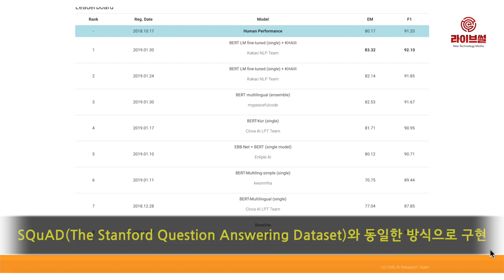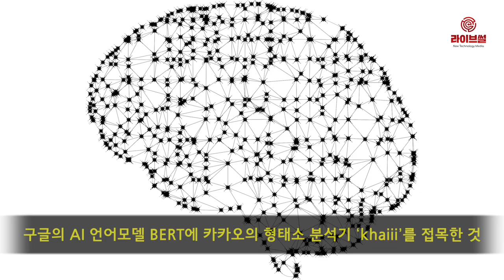[라이브썰] 카카오 AI, 한국어 독해능력 인간보다 ‘한수 위’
인간보다 언어 능력이 앞선 인공지능(AI)이 탄생했습니다. 카카오는 자체 개발한 AI 언어모델이 한국어 학습 데이터 ‘KorQuAD’(The Korean Question Answering Dataset)를 바탕으로 한 기계 독해 능력 평가에서 91.85점을 받으며 1위를 차지했다고 31일 밝혔습니다.

이는 평가 주최인 LG CNS가 인간의 문장 판별 및 독해 능력 수준(Human Performance)이라고 밝힌 91.20점보다 0.65점 높은 수치입니다. AI가 인간보다 높은 점수를 기록한 것은 이번이 처음입니다.

LG CNS가 운영하는 기계 독해 능력 평가는 미국 스탠포드 대학에서 시작된 AI 언어지능 연구용 질의응답 학습 데이터셋인 SQuAD(The Stanford Question Answering Dataset)와 동일한 방식으로 구현됩니다.

LG CNS는 지난해 12월 한국어 학습을 위한 데이터인 KorQuAD를 구축해 오픈소스로 공개했습니다. 누구든지 자체 개발 AI 언어모델을 제출하면 성능을 공식 평가받을 수 있습니다.

평가는 데이터셋에서 추출한 내용을 질문으로 제시하고, 이에 대해 개발 모델이 답을 찾아내는 방식으로 이뤄집니다.

이번에 평가받은 카카오의 AI 언어모델(모델명 BERT LM fine-tuned (single) + KHAIII)은 구글의 AI 언어모델 BERT(Bidirectional Encoder Representations from Transformers)에 카카오의 형태소 분석기 ‘khaiii(Kakao Hangul Analyzer III)’를 접목한 것입니다.

조사의 사용과 어미의 다양한 변형 등 한국어의 고유 특성에 최적화됐다는 설명입니다. 카카오는 지난해 말 딥러닝 기술 기반의 형태소 분석기 khaiii를 국내 최초 오픈소스로 제공하는 등 국내 AI 기반 언어지능 연구에 심혈을 기울이는 중입니다.